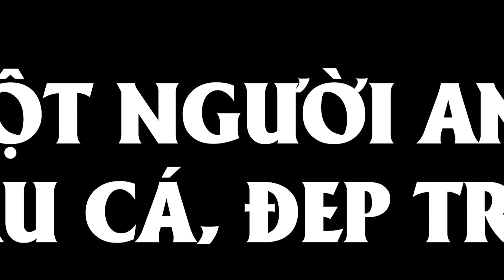Phim Bảo Mẫu Siêu Quậy 2 Tập 1 - Kutin, Hoài Linh, Hiếu Hiền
Câu chuyện kể về một nghệ sỹ xiếc đường phố (do danh hài Hoài Linh thể hiện) bị thất lạc con gái ( bé Mai Cát Vi), trên đường tìm kiếm con mình, ông đã gặp và che chở cho những đứa trẻ khác( ku Tin, A Pù, Minh Châu), tìm cách đưa bọn trẻ về với gia đình. Và việc làm của ông đã được bù đắp bằng chính sự trở về của cô con gái bé bỏng, cũng được tìm thấy và che chở từ những người tốt khác

Bạn đang theo dõi phim tại kênh Hãng Phim Lê Bảo Trung.